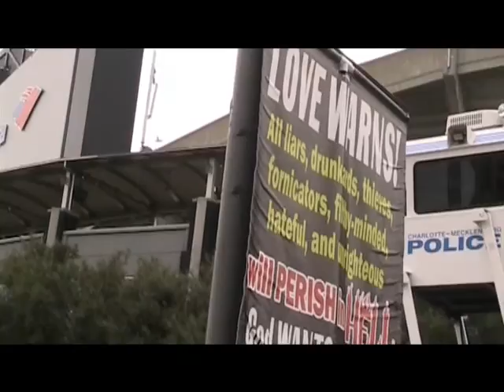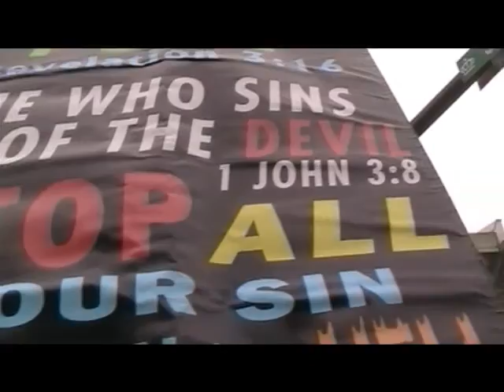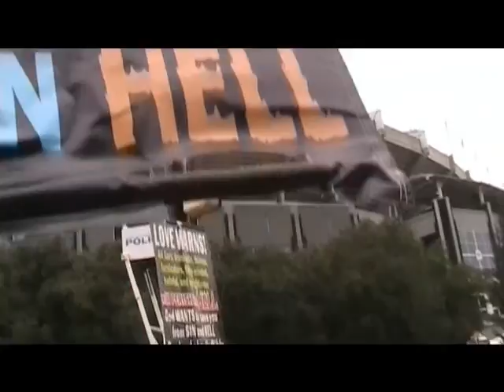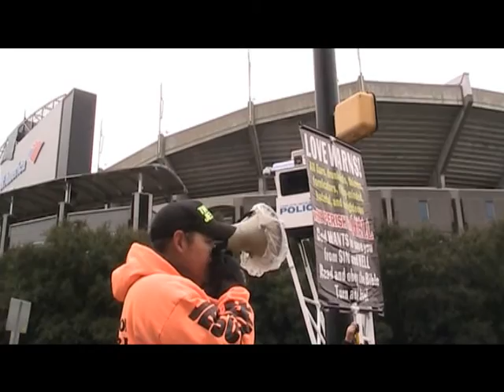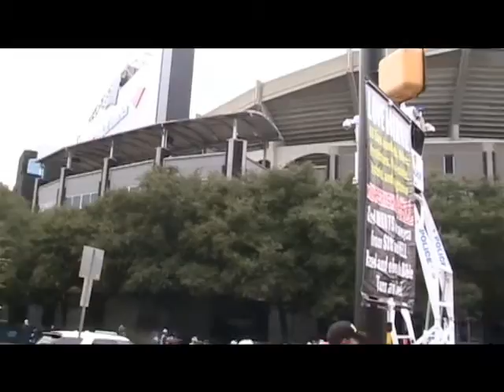Open Air Street Preachers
Open air street preaching at the Carolina Panthers San Diego Chargers game.